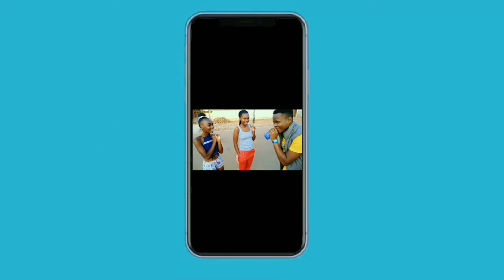SMASH OR PASS but face to face in South Africa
SMASH OR PASS BUT FACE TO FACE PRETORIA EDITION!

VIDEO SHOT BY LUCAS
EDIT BY YOUNG CRAY SA